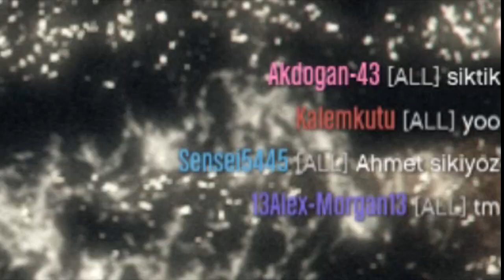EKİP İLE SUMO GÜREŞLERİ - GRAND THEFT AUTO V ONLINE